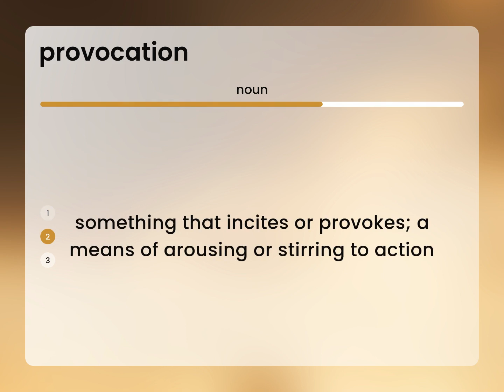Provocation — what is PROVOCATION definition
What is PROVOCATION?